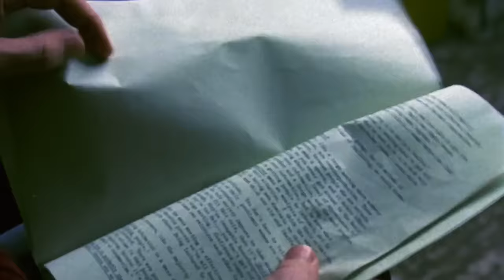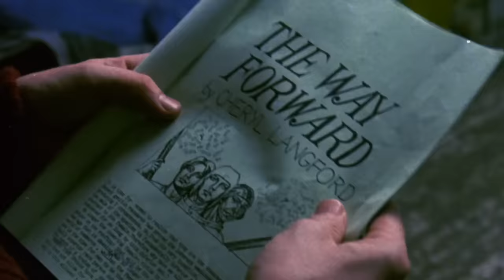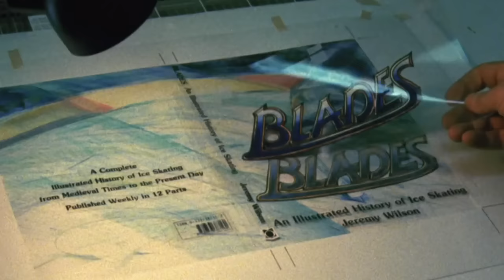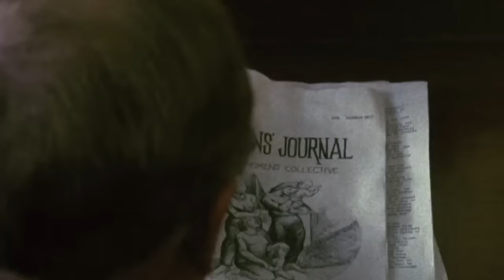The Good Father | English Full Movie | Drama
This gripping film unfolds the turbulent story of a man's divorce and custody battle with his estranged partner. As the couple navigates emotional complexities, powerful performances portray love, loss, and family dynamics. The movie invites viewers to witness the intricate dance between fractured relationships and the resilience of the human spirit.

Starring: Anthony Hopkins, Jim Broadbent, Harriet Walter.

Directed By: Mike Newell.